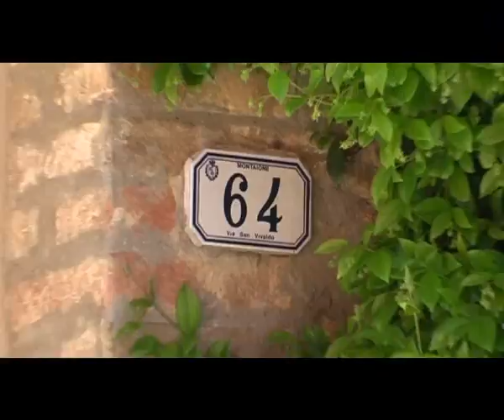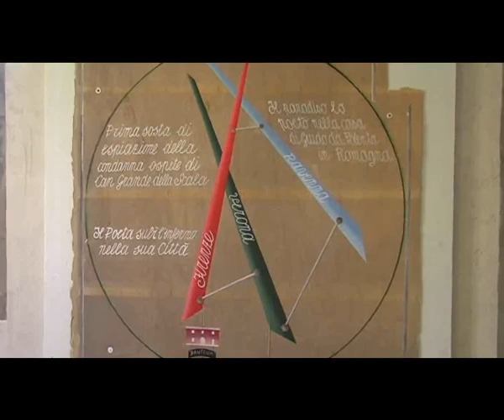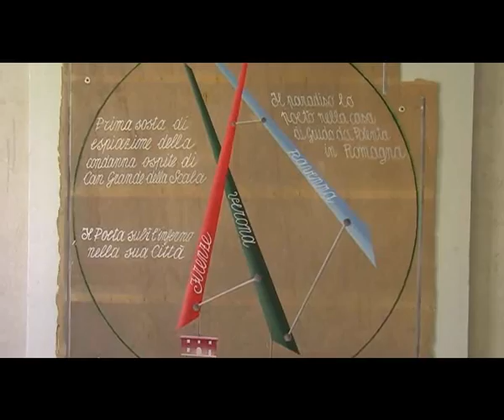Montaione Tuscany - La comunità si racconta- Associazione Culturale Danteum.wmv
è un blog per chi vuole scoprire la Toscana più autentica attraverso le persone che la abitano...